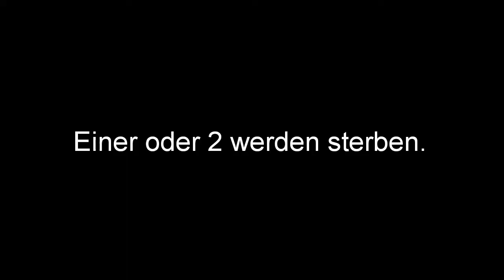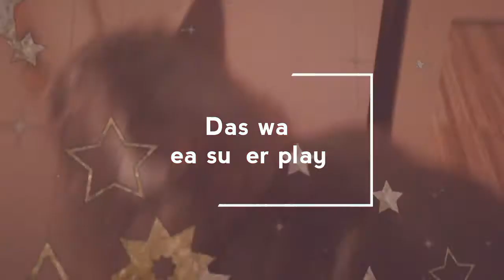Wild Zombie Online. Together mit Rex live. Lea super player Deutsch. 13mai2018.